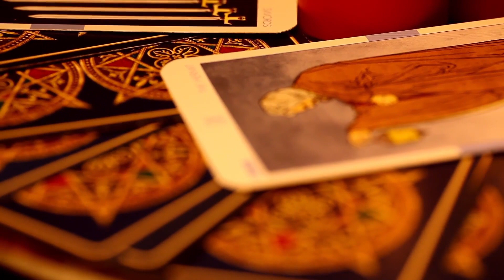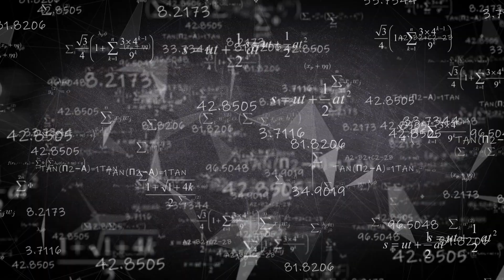The Science Behind The Paranormal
The Science Behind Paranormal Phenomena" delves into the mysteries that defy conventional explanation, dissecting the scientific perspectives on encounters with the unexplained. Navigate the intricate tapestry of human consciousness, where neuroscience unravels the secrets behind altered states and paranormal phenomena. Quantum physics emerges as a frontier, challenging traditional realities and offering a potential bridge between the seen and unseen. Psychotronics sheds light on the influence of the mind on the physical world, questioning the boundaries between mind and matter.

As science grapples with the unexplained, this journey invites contemplation on the limitations of empirical observation and the ever-present allure of the unknown. In the pursuit of understanding, the intersection of consciousness studies, neuroscience, quantum physics, and psychotronics unveils new perspectives on paranormal encounters. "Unveiling the Enigma" invites readers to question, explore, and embrace the mysteries that persist beyond the grasp of current scientific scrutiny.

The Mystery Spot